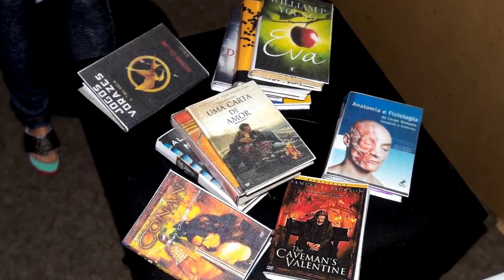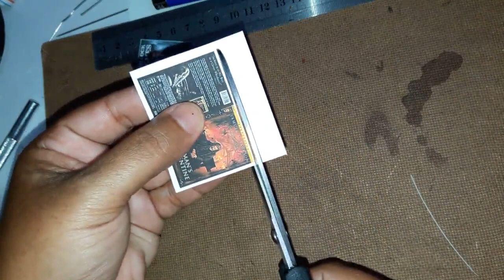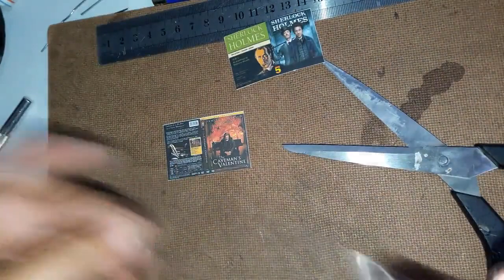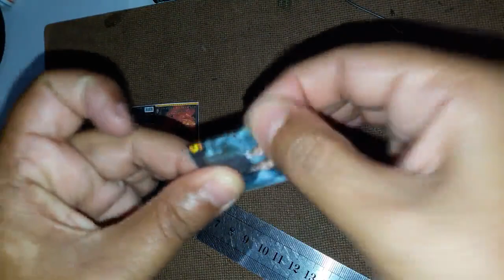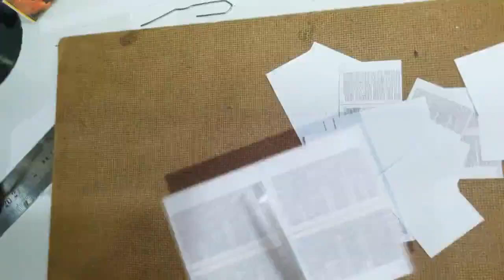Criando Livros de Romances para o Stiven nas férias